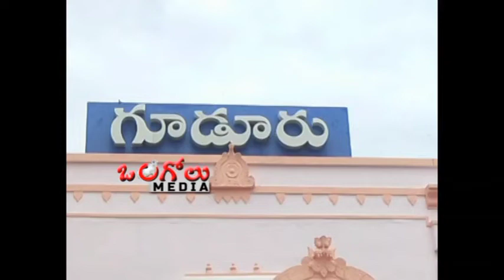Nivar Cyclone Heavy Rains In Nellore District || Ongole Media